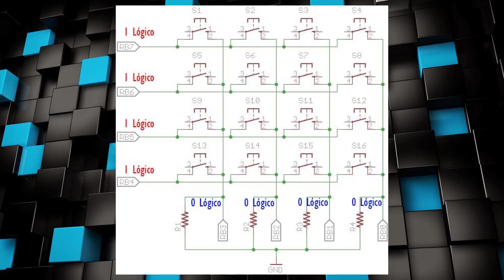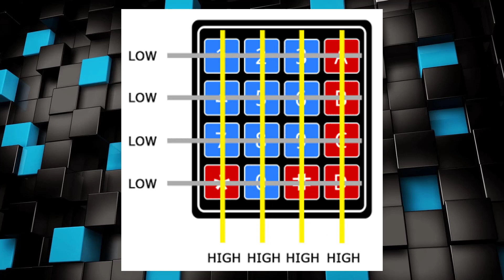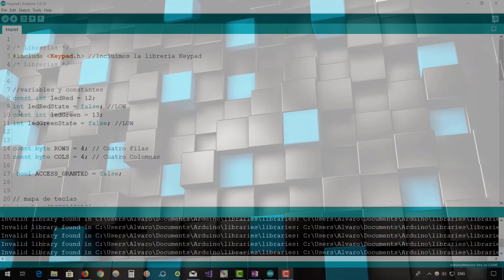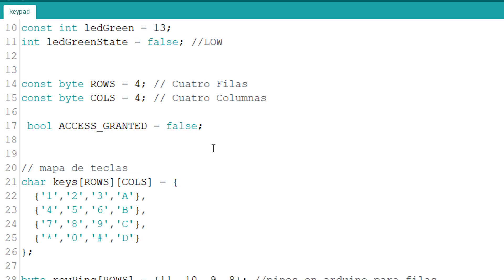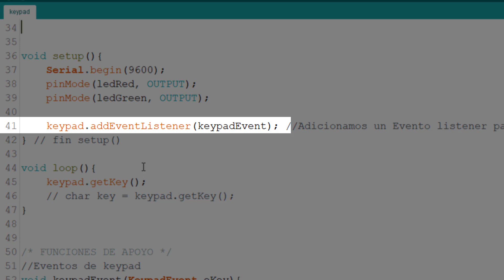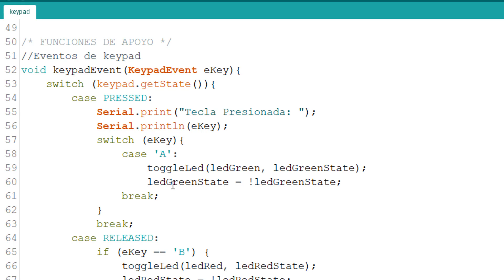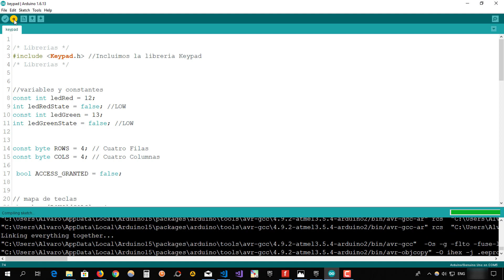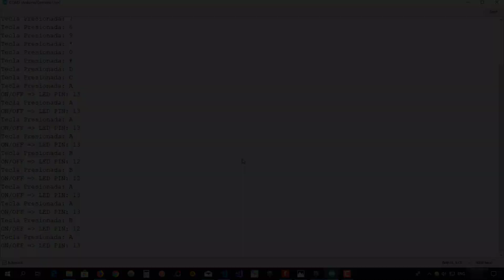SERIE SENSORES Y MODULOS #8: TECLADO KEYPAD - TECLADO MATRICIAL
SERIE SENSORES Y MÓDULOS #8:
TECLADO KEYPAD - TECLADO MATRICIAL

En el capítulo 8 de la serie revisaremos como utilizar el módulo keypad o teclado utilizando una librería, arduino y un ejemplo práctico.

***  DESCARGAS  ***
Descarga el código y recursos del video